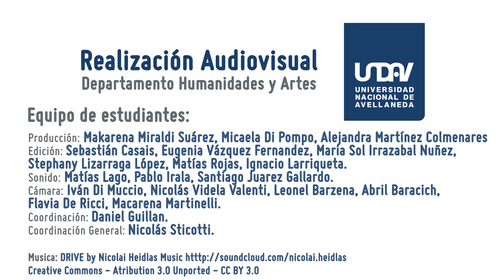Diálogo de Escritores Latinoamericanos: Poesía latinoamericana - Feria del Libro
Participa: Harold Alva, Jorge Boccanera, Federico Díaz Granados y Sigfredo Ariel.